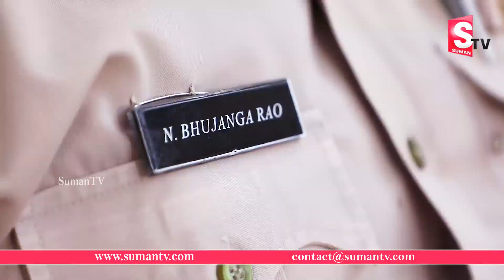ఈ చిన్న క్లూతో వాళ్ళను ఎలా పట్టుకున్నాం అంటే| ACP N Bhujanga Rao Exclusive Interview |Sumantv Telugu